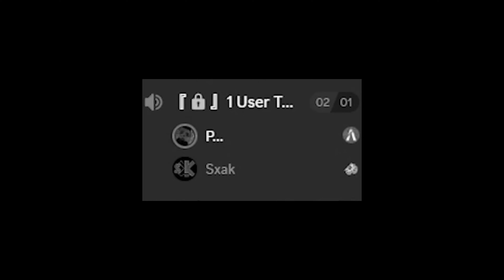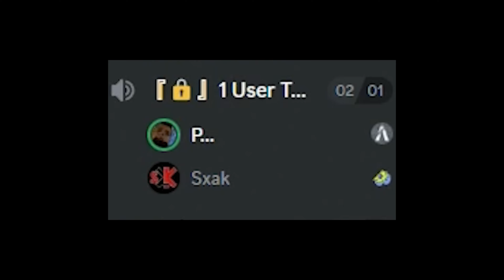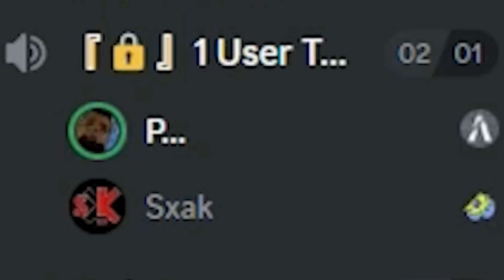PROJEKTLEITER WIRD ZERSTÖRT IN GTA 5 RP!